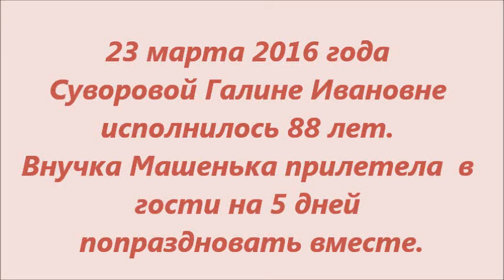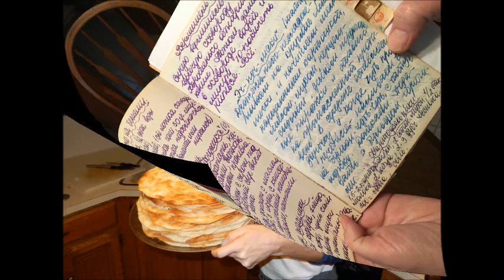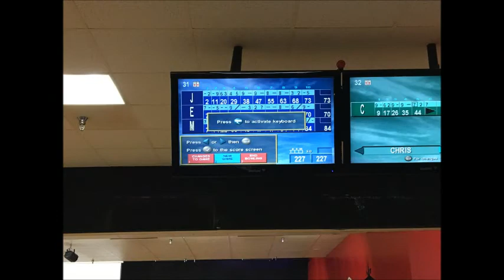2016 3 23 Mama 88 BD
88 лет Суворовой Галине Ивановне. Маша прилетела на 5 дней отпраздновать... и время как-будто растянулось, так много мы успели.